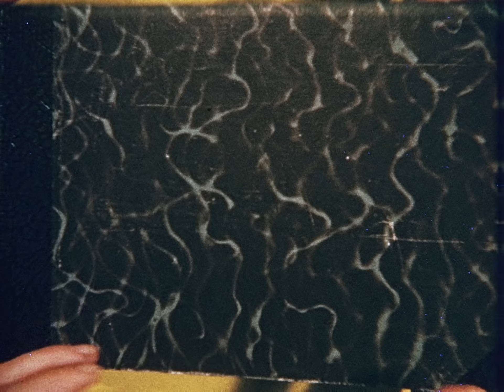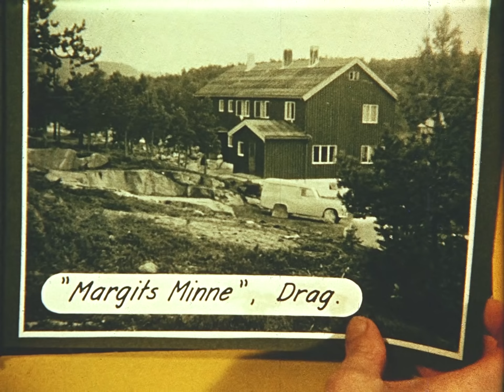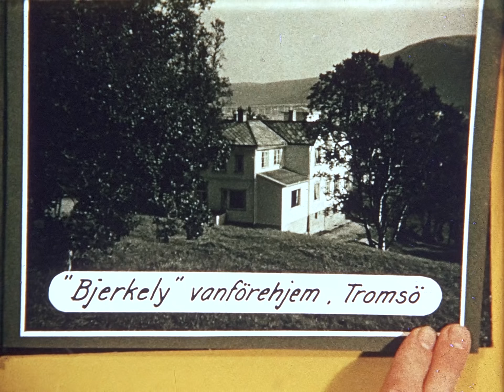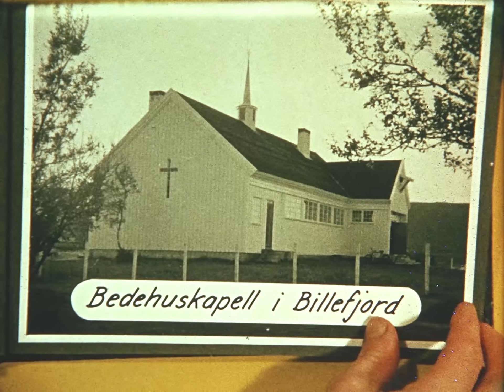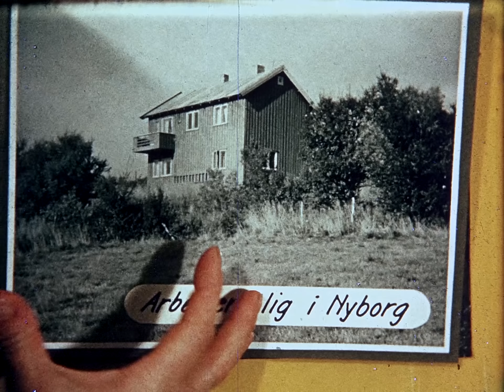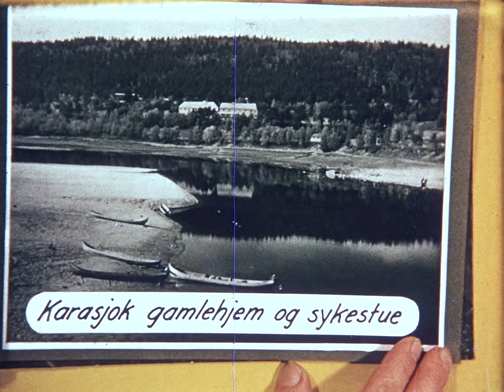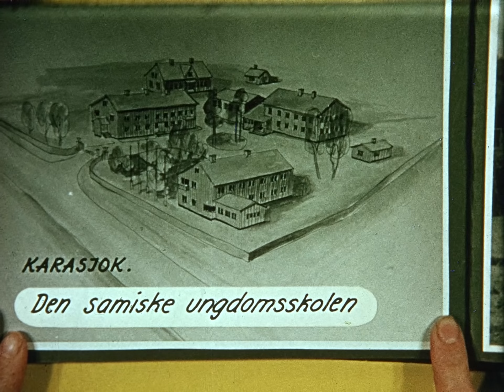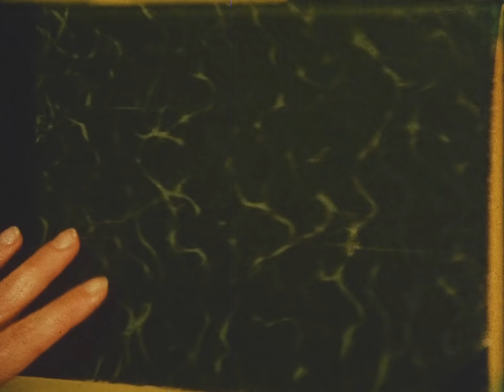Sami varas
Norges Samemisjon viser en filmen Sami varas i samarbeid Finnmark Rein
Digitalisering: Videoverkstedet AS